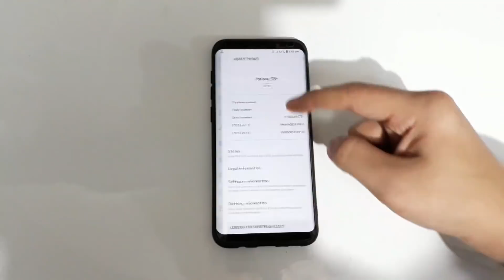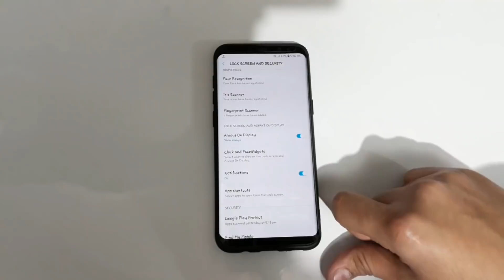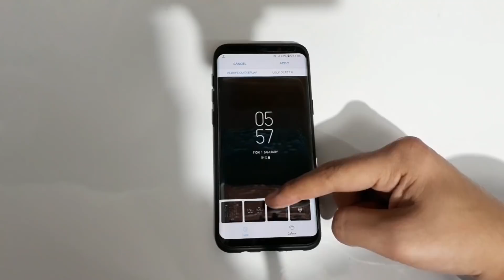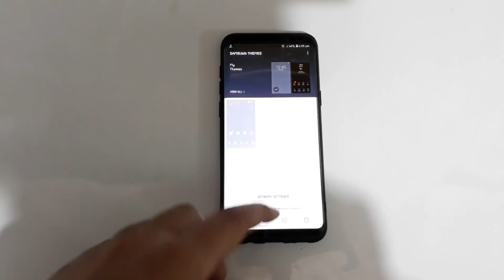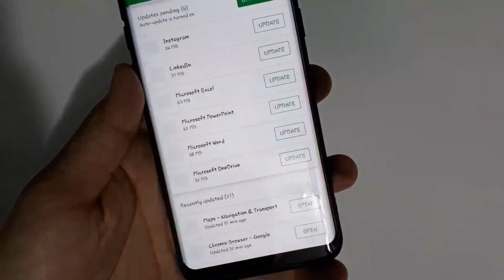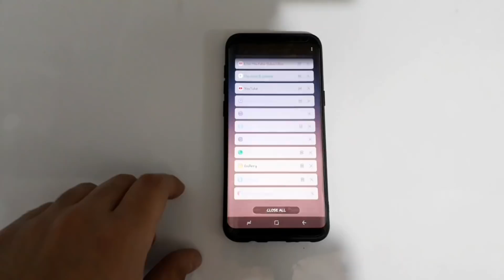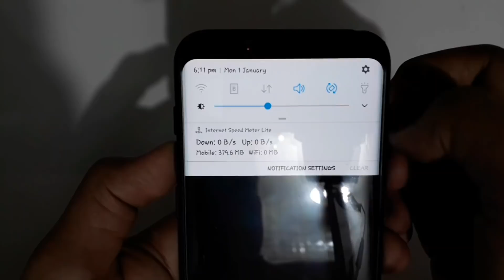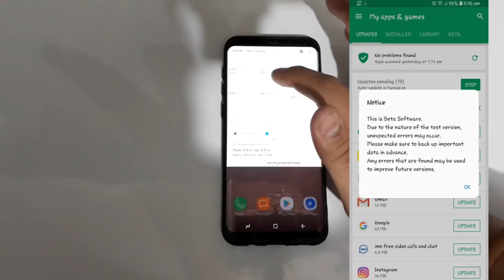Full Review of s8 plus Android Oreo in hindi